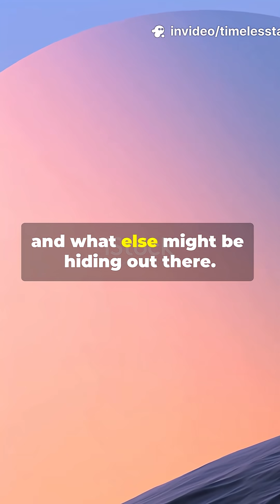What’s Hiding at the Edge of Our Solar System? 👀🪐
Astronomers think there’s a massive hidden planet pulling strings from deep space… but no one’s ever seen it. Could Planet 9 be real? Dive into the mystery that has space scientists on high alert. Watch till the end — you won't believe the theories.